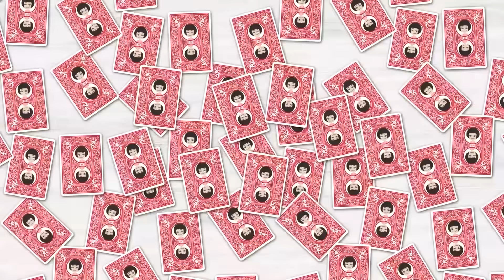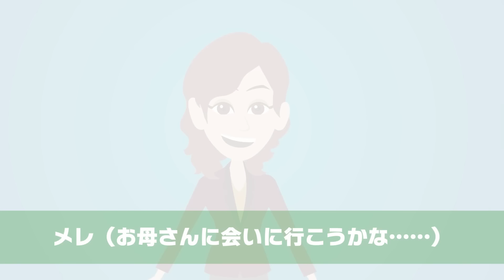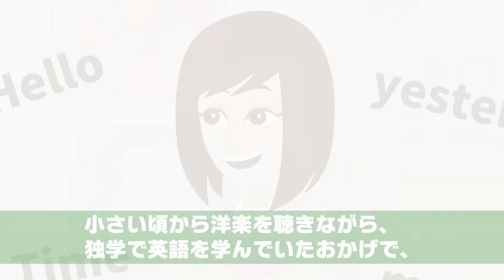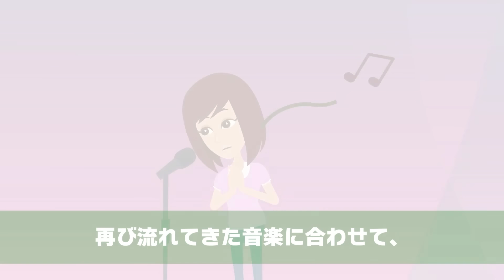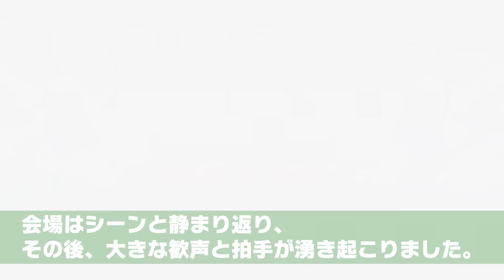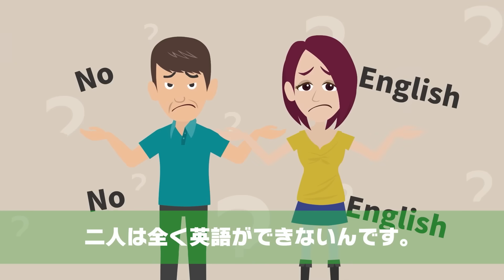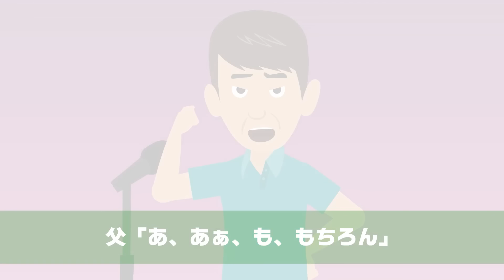母が他界した瞬間に私を追い出した無職ニートの姉とクズな父⇒数年後、手のひら返しで家族面する二人の末路が【スカッとする話】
イシシッ！パニ子だよ＼(￣▽￣ )今回は「出ていけ！」と母が他界した瞬間に私を追い出した無職ニートの姉とクズな父のスカッとストーリー！皆さんの周りにもクズすぎる自己中な人、いませんか？